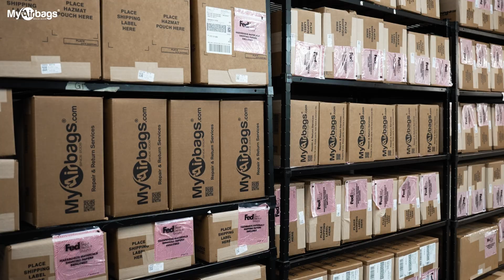Types of Seatbelts Explained: Single, Dual, and Triple-Stage!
What types of Seat Belts are there? In this video, we break down the most common seatbelt stages: single-stage, dual-stage, and triple-stage. Learn the differences, from the number of plugs to how each type functions, and discover how seatbelt technology has evolved from single to quad-stage seatbelts and even inflatable models. At MyAirbags, we handle all seatbelt repairs, whether you have an early or latest model. Send us your seatbelts and modules, and we’ll take care of the rest!

📍 1707 Enterprise Drive, Suite D, Buford, GA 30518

🟦ABOUT US

Since 2006, our family-owned and operated small business is proud to provide industry leading repair services with quick turnaround. Thousands of car dealerships, auto repair shops, auto body shops, and DIYers trust MyAirbags to quickly diagnose and service their automotive safety electronics and equipment.  Our Repair and Return services will save you time and money.

At MyAirbags, our services are 100 percent guaranteed or your money back. My Airbags goes to the root of the problem and uses new, upgraded components to ensure the issue is resolved and does not reoccur. We make your experience as effortless as possible. Once we receive your shipment, our trained and certified technicians will run tests to identify the source of the problem to repair it. In addition to our repair services, we are proud to provide exceptional service and technical support while also doing our part to reuse and recycle to reduce e-waste.